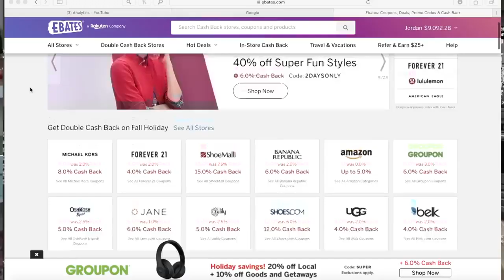Best Easiest Way of earning money online ..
HERE ARE ALL YOUR FREE BONUSES AS PROMISED.

Other Fantastic Systems To Have
Vidyz

Make money online FREE tips, FREE information, FREE system, and motivation.

You will be provided details information on how to become financial freedom and

information to make money online TODAY. Best Easiest Way of earning money online ..